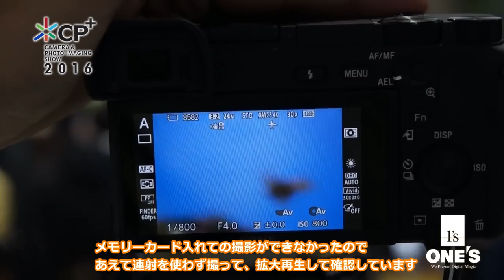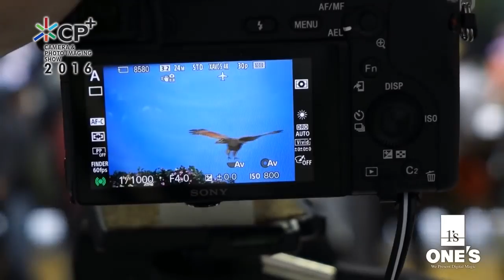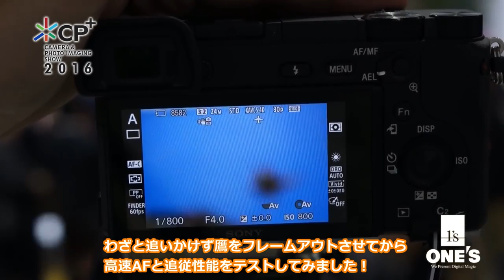α6300の連写性能とAFテスト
凄い！凄いです！α6300のAF性能！ ぜひ動画をご覧あれ！

CP+2016にて試し撮りしてきました。様子がこれで伝わるといいのですが。

α6300 CP+2016にて、AF追従性能を試してみました。

ソニーは、2月上旬に海外で先行発表していたミラーレス一眼「α6300」を国内でも正式発表。従来機種の「α6000」から大幅にスペックアップした性.

パシフィコ横浜で開催のCP+2016にて SONYの商品紹介より さらなる進化を遂げた“4Dフォーカス”システム 最高の一瞬を捉えるために、“4Dフォー.